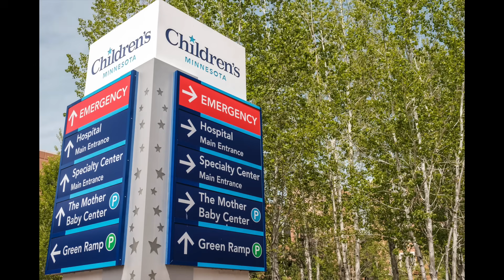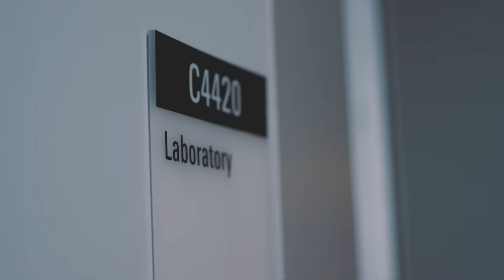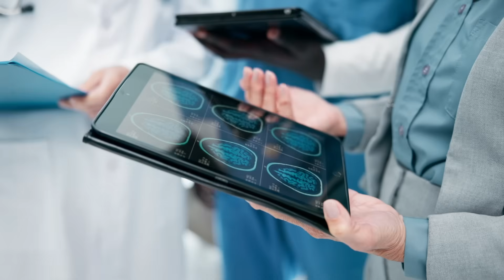Flipping the Switch: A Breakthrough Drug to Fight Childhood Brain Cancer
DIPG and DMG are among the deadliest childhood brain cancers, stealing young lives in less than a year with no cure in sight. OX2 Therapeutics has created CD200, a first-of-its-kind drug that reawakens the immune system and, unlike others, can reach the brain—already showing survival benefits in adults. Now, children are beginning to receive this promising therapy, but funding is the only barrier to reaching more patients. With your support, we can turn months into precious years and give families hope where none exists.